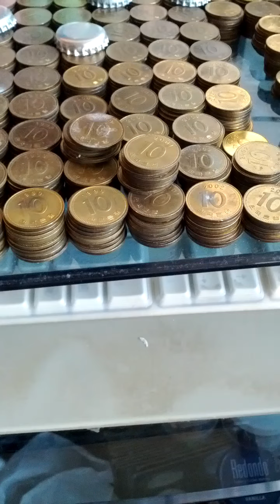Coin Bundle of 10 Won 2002(AH 1424) Issue 100 pieces-09. Not to getting easy!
Fri 25th Dec 2020(AH 1442 Jumada Al-Ulla).
Not to getting easy in the currency, however...